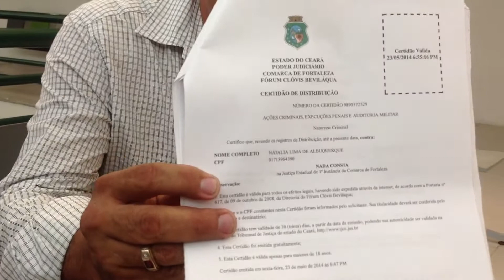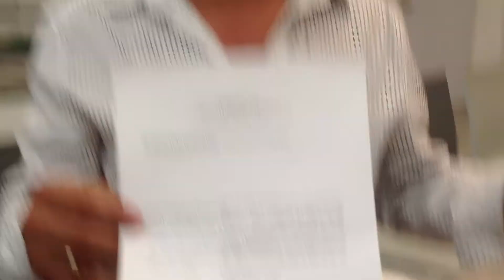A injustiça do plantão criminal do Fórum Clóvis Beviláqua em Fortaleza By LuizAntônioLima